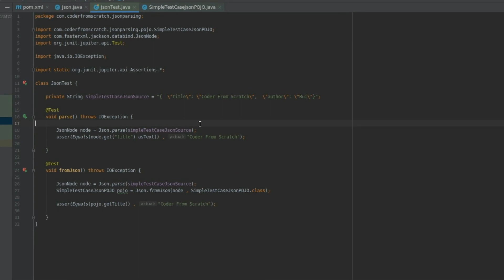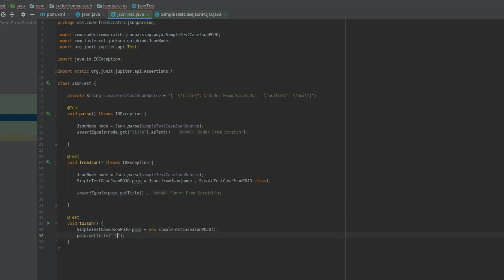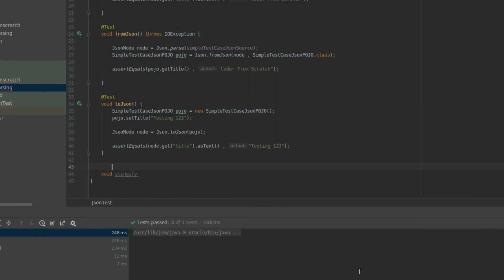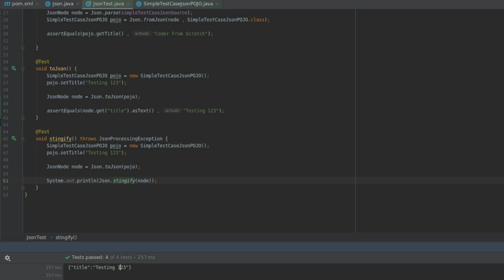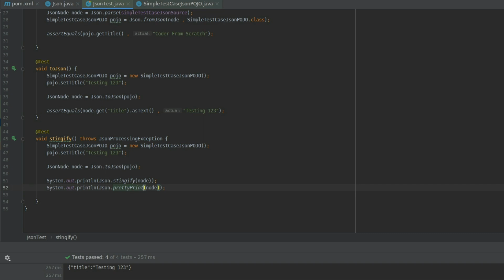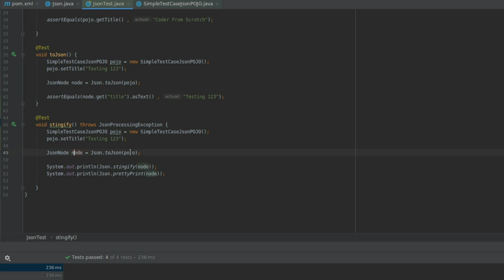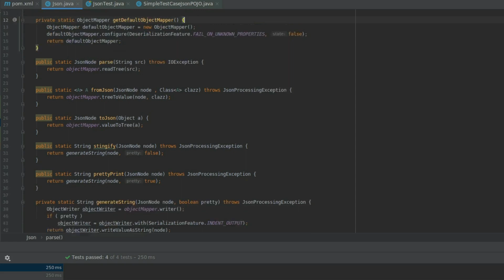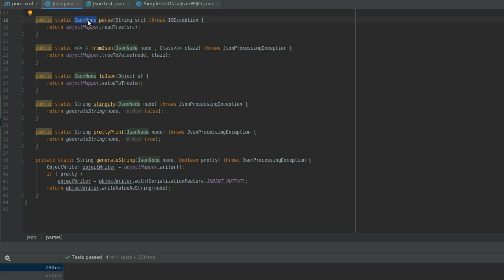Parsing Json in Java Tutorial - Part 2: ObjectMapper and Generate Json Strings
On Part 2 of this Java Tutorial we'll look  ObjectMapper Configuration and how to convert Pojo Objects and JsonNodes back to Json Strings.